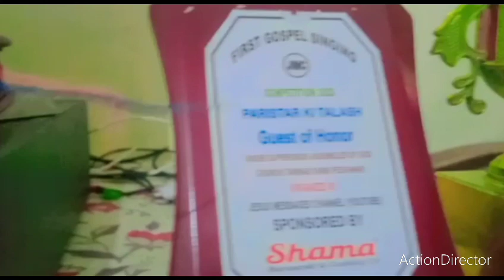Coments PARSTAR ke Talash in Pshawar 20 May 2023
PARSTAR ke Talash in Pshawar father colony jesus pintcostal church